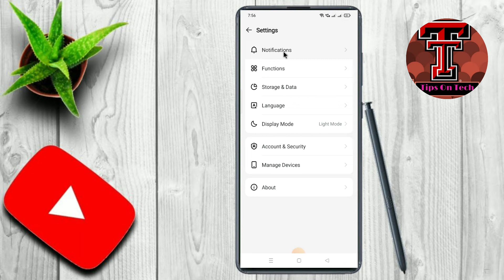ইমুর রিংটোন gallery থেকে video song সেট করুন🔥How to Set IMO Ringtone in 2024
In this video about, ✅ইমুর রিংটোন gallery থেকে video song সেট করুন🔥How to Set IMO Ringtone in 2024
How to Set IMO Ringtone in 2024
how to set imo default ringtone
how to set ringtone in imo app
how to set back ringtone in imo
ইমুতে গান সেট করে কিভাবে 2024 | IMO te Caller Tune Set Korbo Kivabe
How to set caller Tune in imo,imo Secret Settings,imo Ringtone,How to Add music on imo,caller tune
Imo Par Ringtone Kaise Set Kare | Imo Par Ringtone Change Karne Ka Tarika
imo par caller tune kaise lagaye 2024 | how to set caller tune in imo free 2024
Introduction:
In this video, we'll show you how to set a custom ringtone on IMO in 2024. Whether you're new to IMO or just looking to update your ringtone, we've got you covered with a simple, step-by-step tutorial.

Step 1: Access IMO Settings
First, open the IMO app on your device. Tap on your profile picture or navigate to the settings menu, usually found in the top-left or bottom-right corner of the screen.

Step 2: Select Notifications
Once in the settings, look for the "Notifications" or "Sound" option. Tap on it to proceed to the notification settings.

Step 3: Choose Ringtone
In the notification settings, you'll find an option labeled "Ringtone" or "Incoming Call Sound". Tap on this option to open the ringtone selection menu.

Step 4: Set Custom Ringtone
Here, you'll see a list of available ringtones. Scroll through the list or tap on "Add" or "Custom" to choose a custom ringtone from your device's storage. Select the song or audio&video file you want to set as your IMO ringtone.

Step 5: Save and Apply
Once you've chosen your desired ringtone, tap on "Save" or "Apply" to set it as your IMO ringtone. You may need to confirm your selection before it takes effect.

Conclusion:
That's it! You've successfully set a custom ringtone on IMO in 2024. Now you can personalize your calling experience and make sure you never miss an IMO call again.

Outro:
Learn how to set IMO ringtone in 2024 with this easy step-by-step tutorial. Whether you want to customize your ringtone to stand out or simply want a new sound, this video will guide you through the process.

► Search Me In Google ► tipsontechbangla

ওয়াইফাই automatic ডিসকানেক্টের 100% সমাধান-How to Stop WiFi from Disconnecting on Its Own 2024
মোবাইলের Contact Hide করার উপায়-How to Securely Hide Phone Contacts on Android